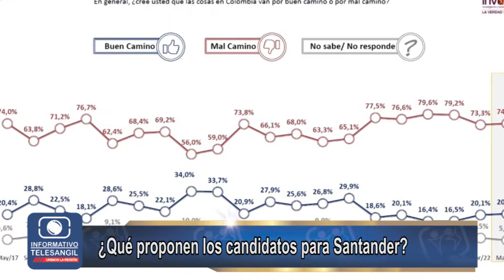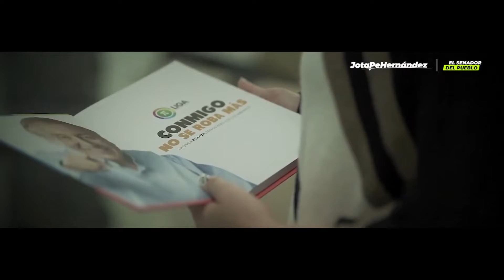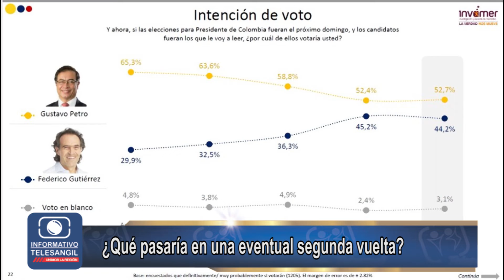El Editorial, Qué proponen los candidatos para Santander